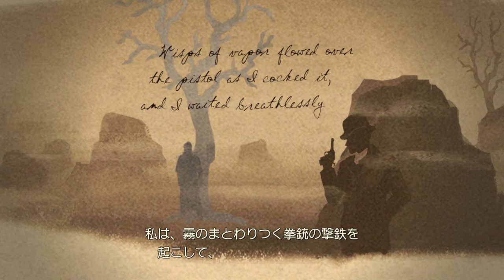ホームズ君とこで一緒に暮らすなんて、スサトちゃんは、さぞかし嬉しいだろね！【大逆転裁判～成歩堂龍ノ介の冒険】 #59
【大逆転裁判～成歩堂龍ノ介の冒険】を実況プレイ！
主人公の成歩堂龍ノ介は、成歩堂龍一の先祖らしいぞ！もう、それだけで面白そうです！
皆様と一緒に、楽しんで遊んでいきたいと思います。
長い実況になりそうですが、お付き合い頂けたら嬉しいです！